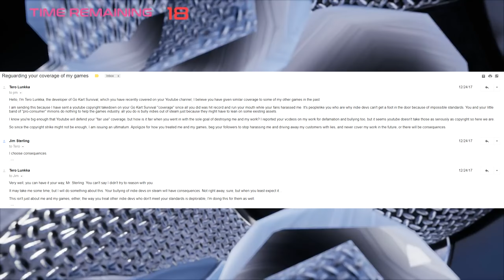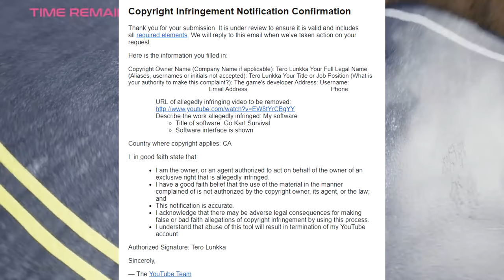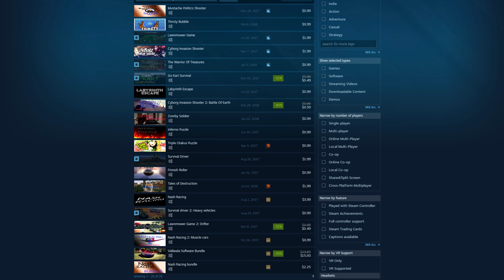The Warrior of Treasures - Not Quiiiiiite Dark Souls (Direct To Video)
From the genius behind Go Kart Survival comes this awful, awful thing.